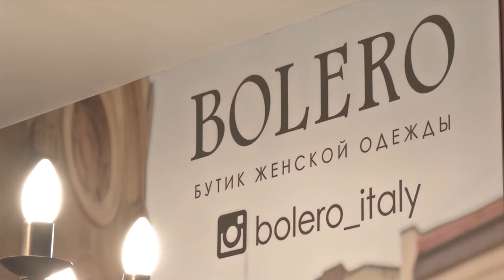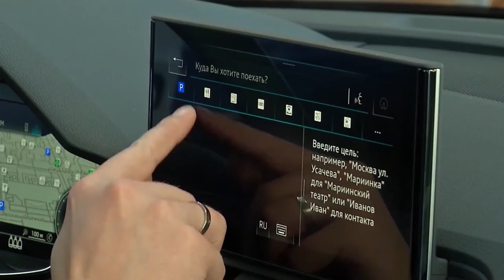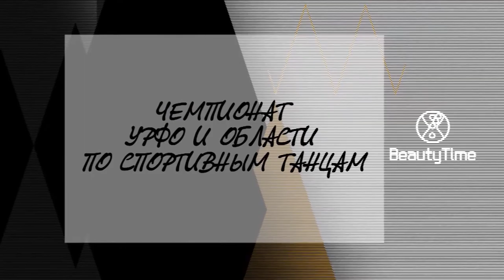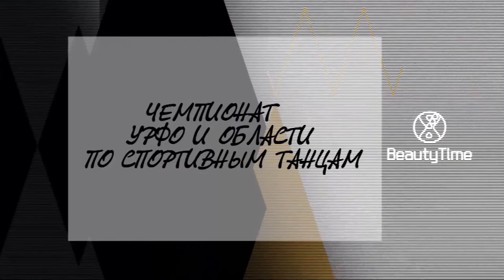Выпуск 1740 (от 06.04.2021): Худеем модно и выделяемся среди одноклассниц на выпускном вечере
Смотрите в выпуске:
- Тренды выпускного 2021: как угодить маме и не свернуть с модной дороги;
- Говорим о стилях одежды и о том, почему важно в них разбираться вместе с участницами проекта "Модель Х";
- Кето диета и интервальное голодание: модные тенденции в мире диетологии;
- Даем мастер-класс по телевизионному мастерству моделям из ЧелМодел;
- Готовим полезный салат с микрозеленью;